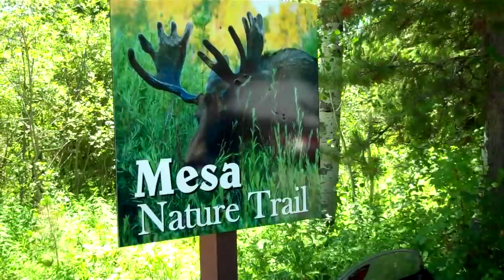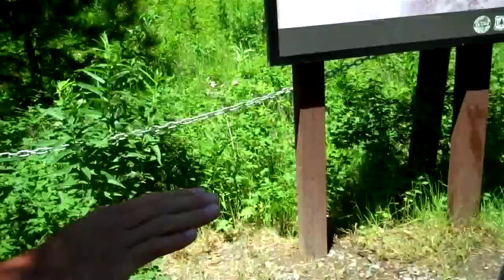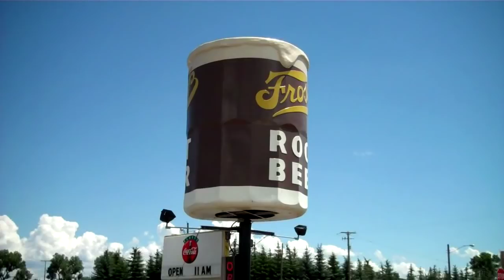WATER SLIDE FREAK OUT!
My friends at Skype helped me make this video possible. Thanks Friends at Skype!!!